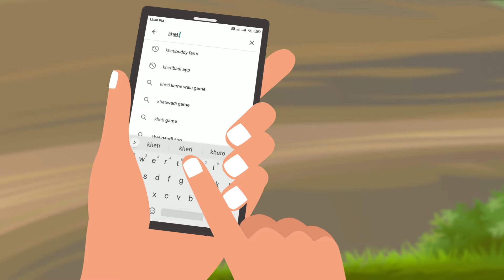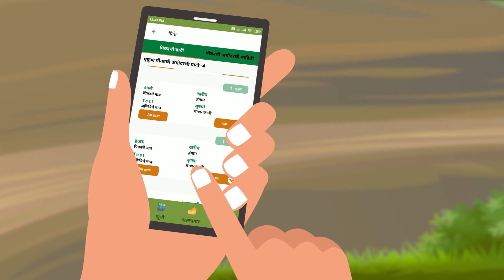खेती बड्डी फार्म ॲप- तुमचा शेती मित्र | Kheti Buddy Farm- Agriculture App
'खेती बड्डी फार्म ' मोबाइल ॲप कृषीक्षेञात शेतकऱ्यांसाठी निर्माण केले आहे.

मागील १० वर्षापासून ४०,००० पेक्षा अधिक शेतकऱ्यांच्या संपर्क अनुभवांद्वारे प्राप्त झालेल्या अनुभवातून निर्माण केलेले ' खेती बडी फार्म ' ॲप विनामूल्य उपलब्ध आहे.

बाजार भाव, हवामान अंदाज ,पीक वेळापत्रक आणि माती परीक्षण सुविधा मिळवण्यासाठी हे ॲप शेतकऱ्यांसाठी उपलब्ध आहे.

कीड रोग व्यवस्थापन माहिती आणि शेतीच्या सर्व समस्यांच्या निराकरणासाठी कृषी तज्ञांकडून सल्ला आणि मार्गदर्शन उपलब्ध!